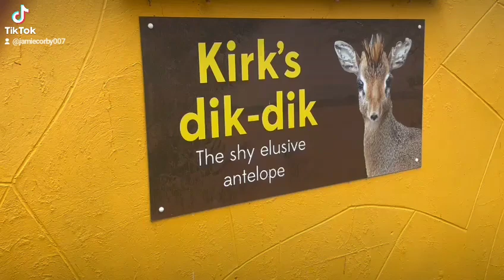dick shorts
comedy,  funny,  hilarious,  parody,  jokes,  humour,  naughty,  sassy,  sexy